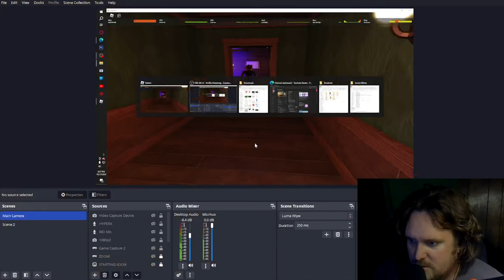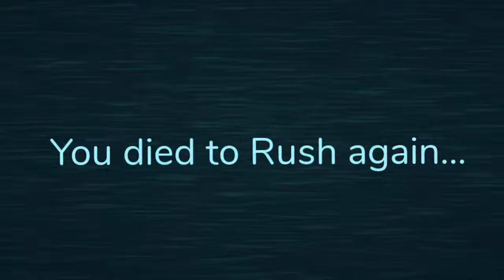Roblox Doors is ACTUALLY SCARY / DOORS - Part 1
I will finish this.